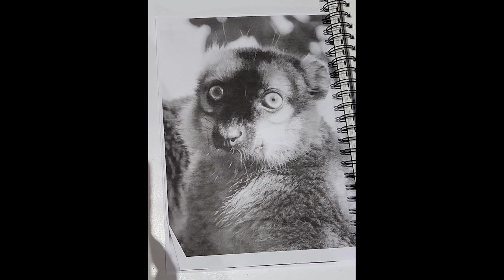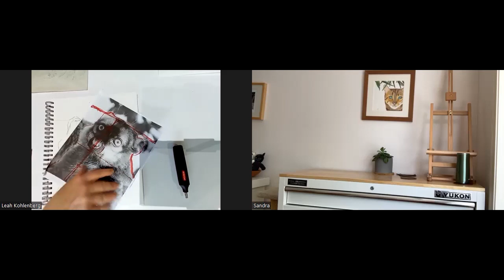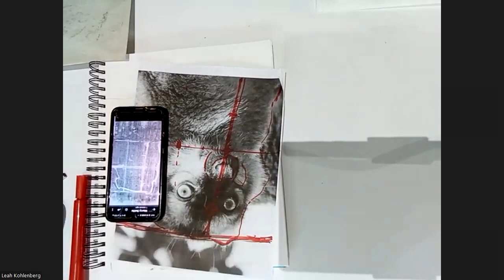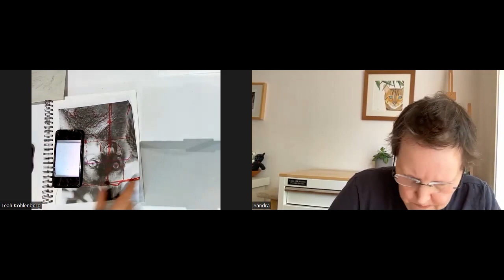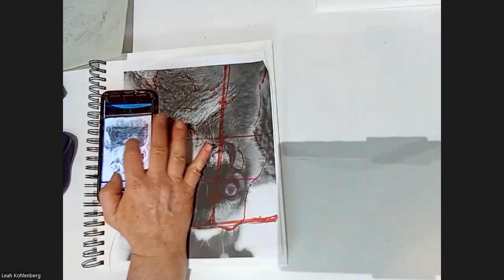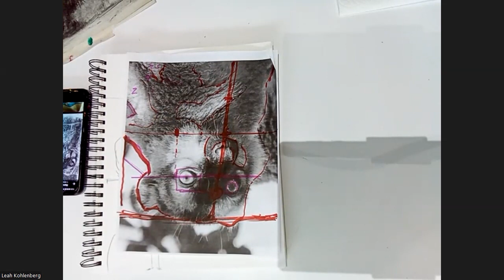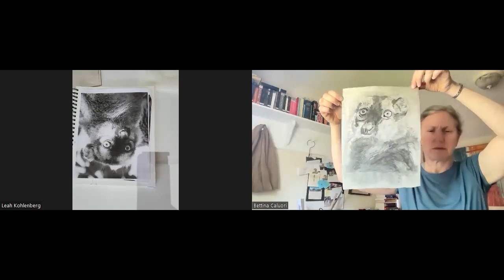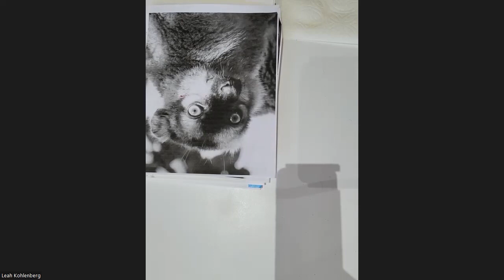Drawing a Lemur - Part 2 - Drawing Made Easy - Saturday Art